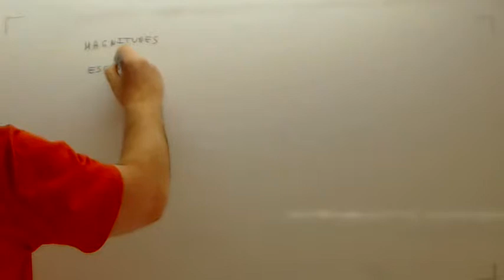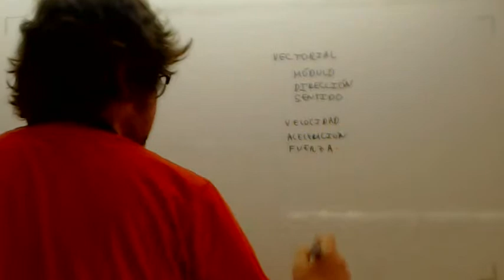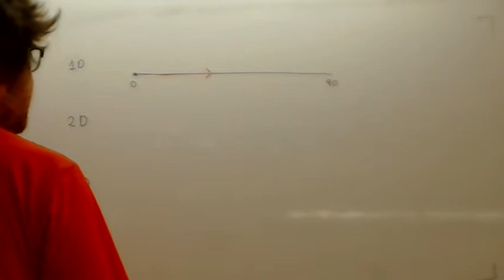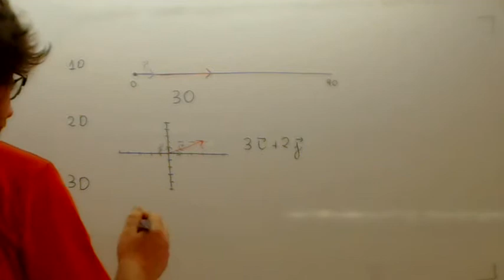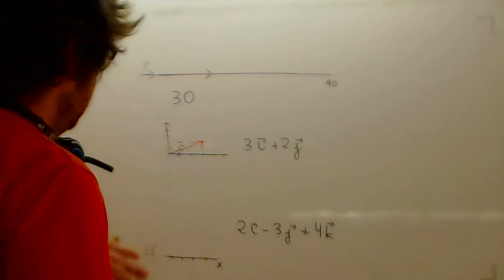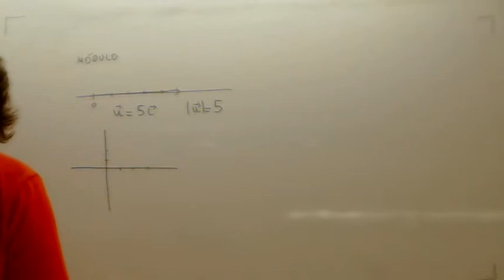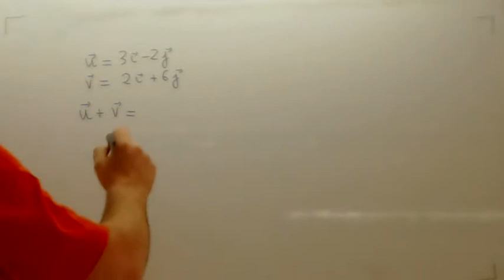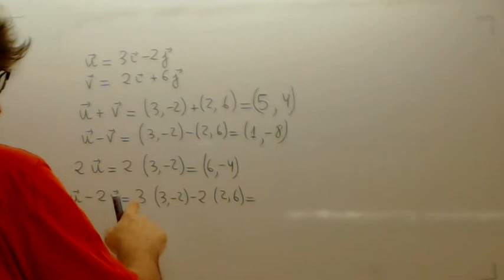Magnitudes vectoriales Usero